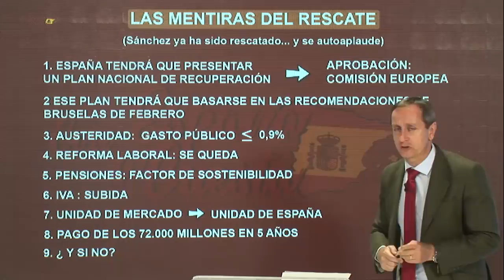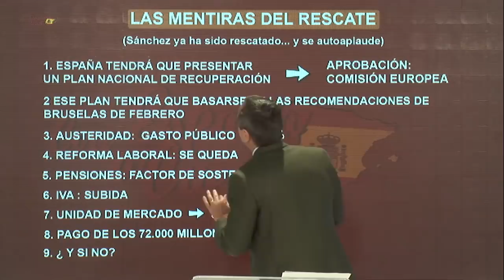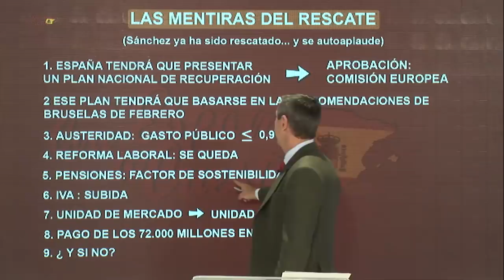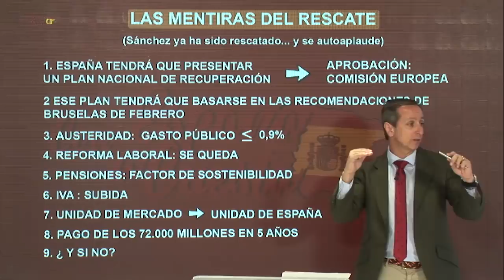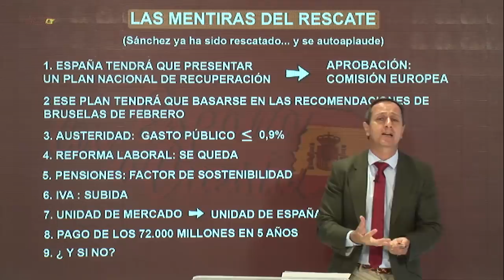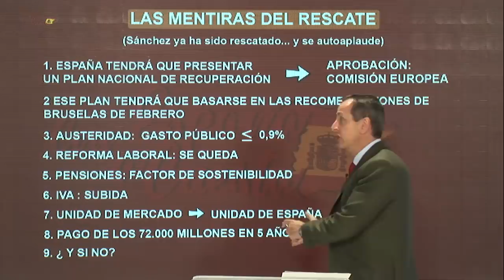¡BRUTAL!, CARLOS CUESTA TRITURA A SÁNCHEZ: EL INFORME QUE DESMONTA LA GRANDES MENTIRAS DE RESCATE